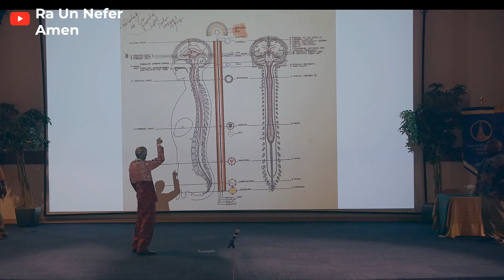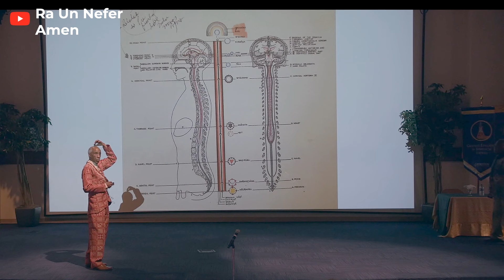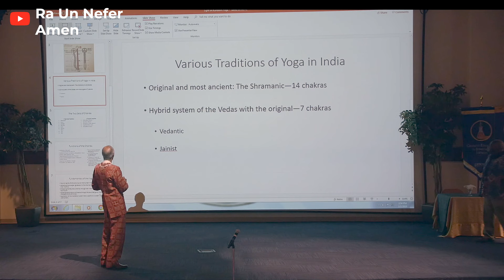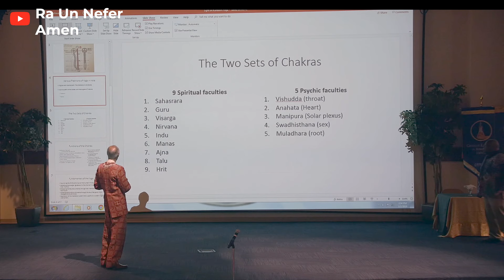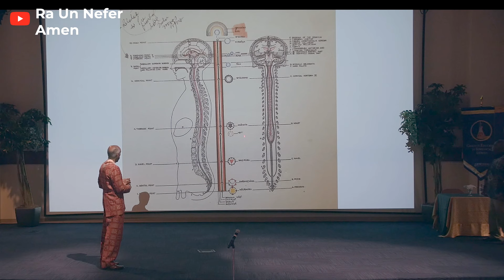How Can The Modern World Better Understand God and Religion? | Ra Un Nefer Amen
How Can The Modern World Better Understand God and Religion?

Ra Un Nefer leverages the teachings of kundalini yoga and kabbalah to enhance one's understanding of God and religion.

Follow on Instagram: @raunneferamen
Follow on Facebook: @raunneferamen

Ra Un Nefer Amen is a world-renowned bestselling author, best known for the Metu Neter Series (1-7) and other publications. He is a lecturer, spiritual teacher, health practitioner, and counselor. He is the Shekhem Ur Shekhem (King of Kings) and Ashem Ur Ashemu (Chief Priest) of the Ausar Auset Society (AAS), which he founded in Harlem, USA, more than 50 years ago. The society has grown to an international community with branches in more than 35 cities in the USA, three cities in the UK, and chapters in Canada, Ghana, South Africa, Bermuda, and Trinidad and Tobago. There are also many individual participants and well-wishers from all over the world. Ra Un Nefer Amen has successfully guided people towards living healthy and prosperous lives in a truly holistic sense; based on the ancient Kamitic Spiritual teachings. He provides incomparable guidance on developing the spirit, mind, and body.